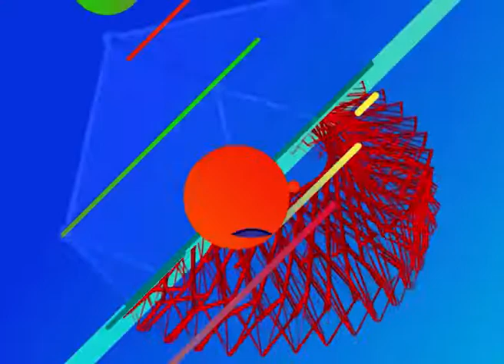Ramiro "El Wacho" en Morena Tv